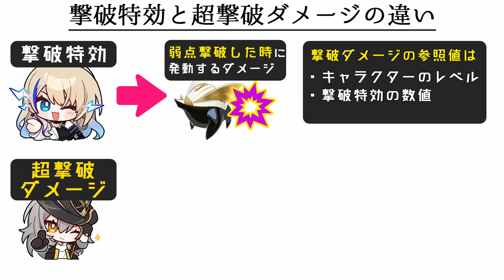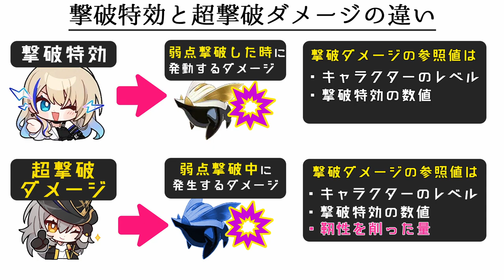【崩壊スターレイル】調和主人公で撃破特効時代来るか！？超撃破ダメージで高火力がお手軽に出せる主人公を遺物から編成まで細かく解説。どこにでもいる普通の微課金プレイヤーの解説【崩スタ】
今回は「調和主人公で撃破特効時代来るか！？」を紹介していきます。

00:00 オープニグ
01:15 調和主人公の強み
03:57 超撃破の仕様について
06:20 遺物・オーナメント・光円錐
10:20 編成の候補と入れ替え候補
12:20 調和主人公の強みと注意点

-GAME INFO-
■対応ハード：PlayStation 5、 PlayStation 4、 iOS、 Microsoft Windows、 Android
■ジャンル： アドベンチャーゲーム、 ストラテジーゲーム、 ローグライクゲーム
■開発元：miHoYo、 COGNOSPHERE PTE. LTD.